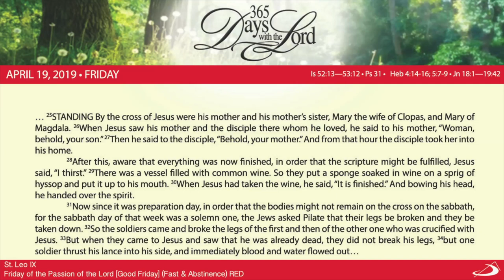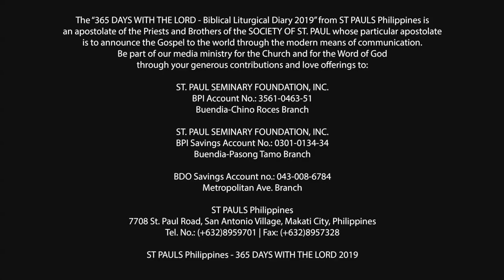365 DWTL | Friday of the Passion of the Lord | April 19, 2019